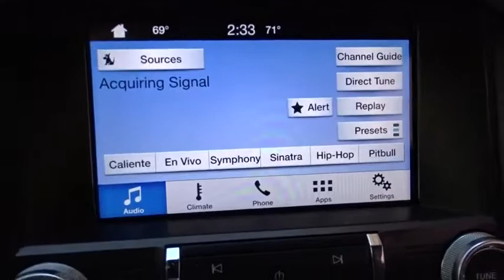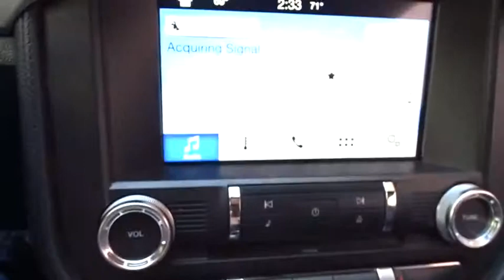2016 Ford Mustang near me Highland Park, Arlington Heights, Skokie, Libertyville, Glenview, IL 42087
Shadow Black Used 2016 Ford Mustang available near me in HIghland Park, Illinois at Highland Park Ford. Servicing the Arlington Heights, Skokie, Libertyville, Glenview, IL area.
2016 Ford Mustang EcoBoost Premium - Stock#: 42087 - VIN#: 1FATP8UH6G5291310